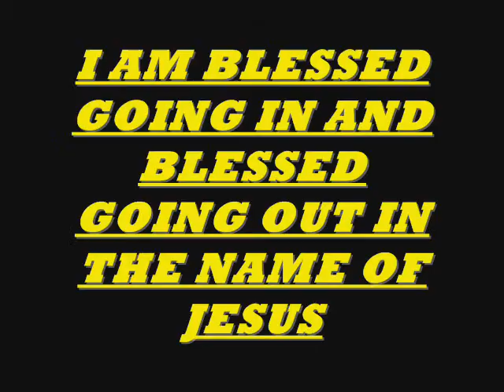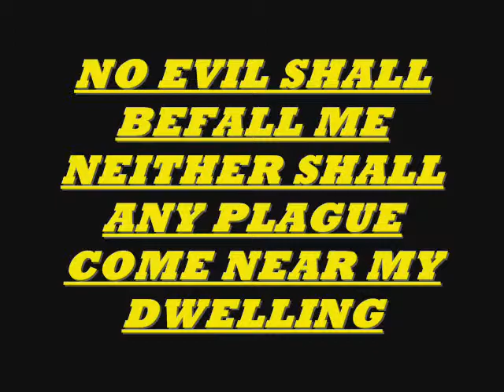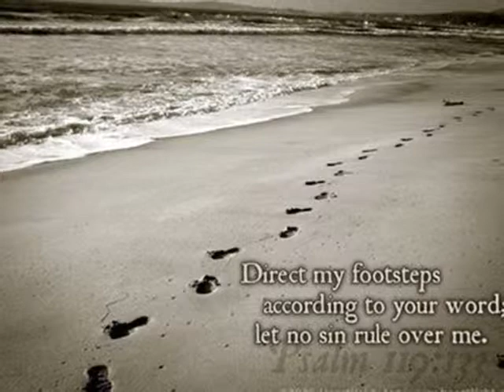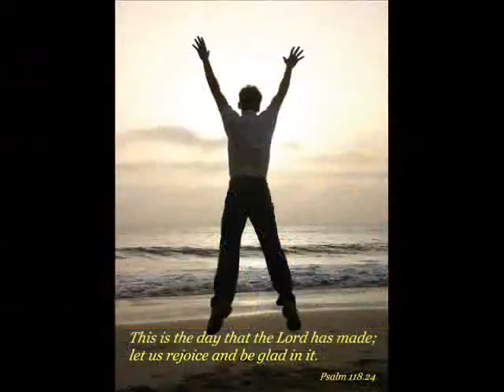Be a beliver AFFIRMATION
DO IT TODAY!

and

IF YOU WOULD LIKE TO LISTEN TO MORE OF MY MUSIC and SUPPORT...

More information about Music Composer Darryl William Crawford aka King Daddy Dee